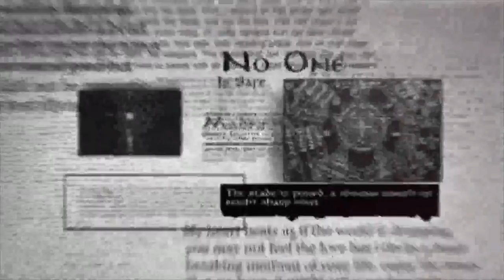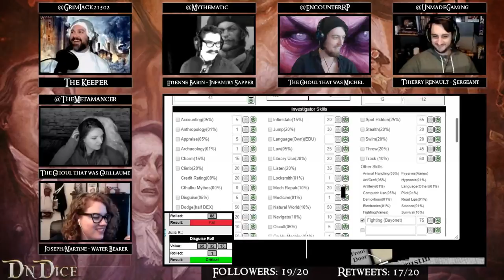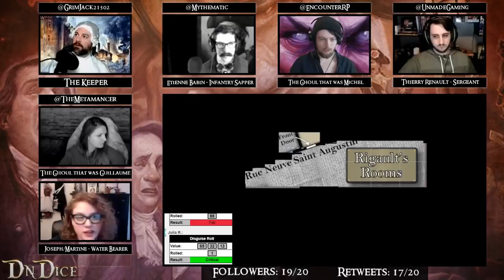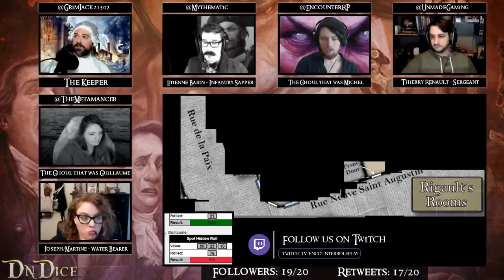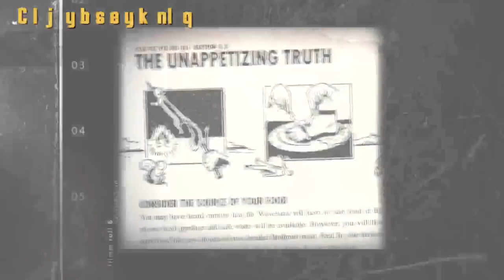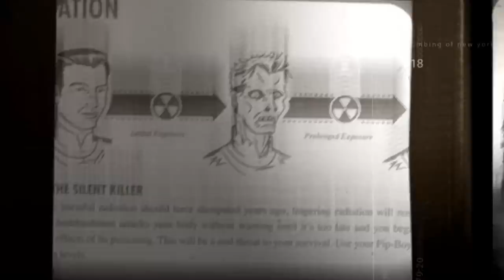(Call of Cthulhu) Reign of Terror: Marquis de Sade! [Episode 10]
He said the P word.